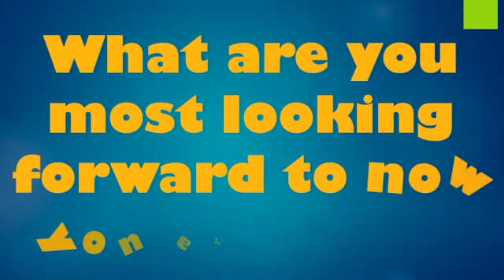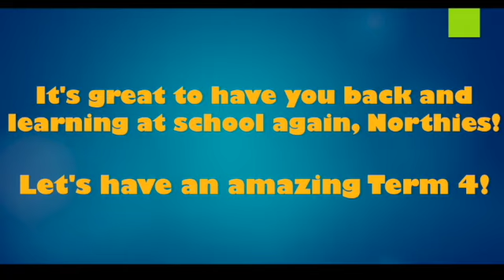Back to school truths - 4/5M, 5/6G & 5/6VW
Northies tell you the truth after 7 weeks of home learning.